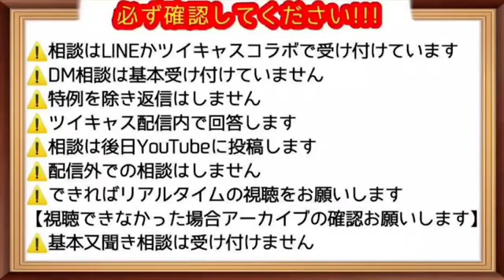過去にオレとオフパコしてくれた女の子凸待ち①